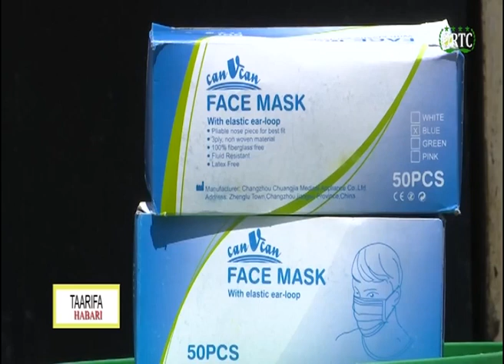TAARIFA HABARI 🇰🇲 DU 15/11/2020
👉🏽Du lundi au dimanche;suivez TAARIFA  HABARI
de nos confrères de L'ORTC appartir de 20H 45 sur notre chaine.

👍🏽Vous avez aimer cette video?
merci de nous faire signe et de la partagé; votre soutien compte beaucoup pour nous!🤝
Pour nous contacter:
Pour nous suivre:
Page facebook:👇🏻